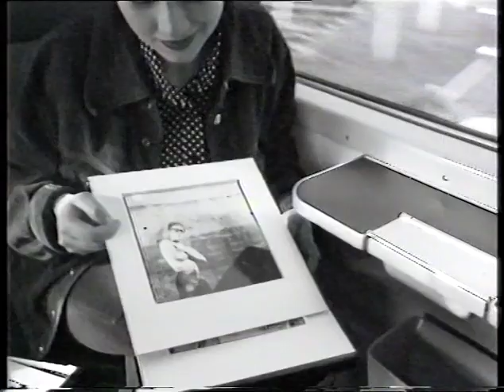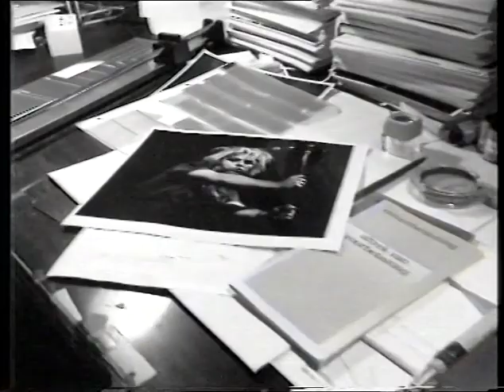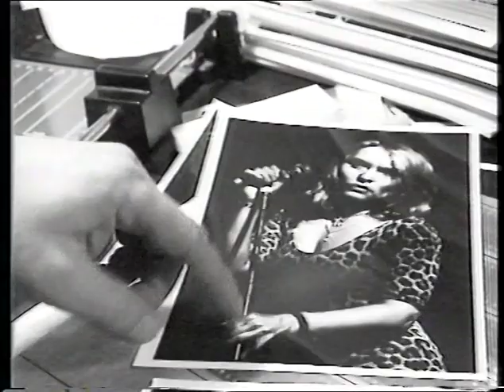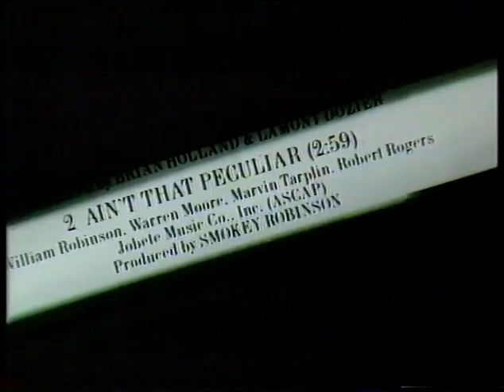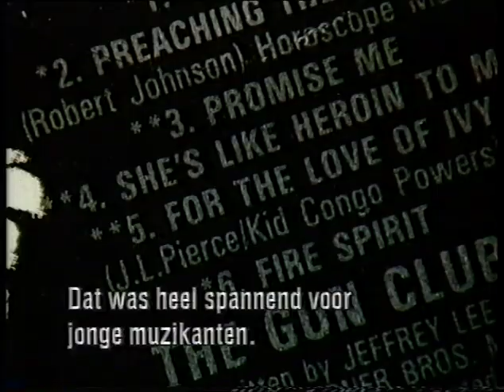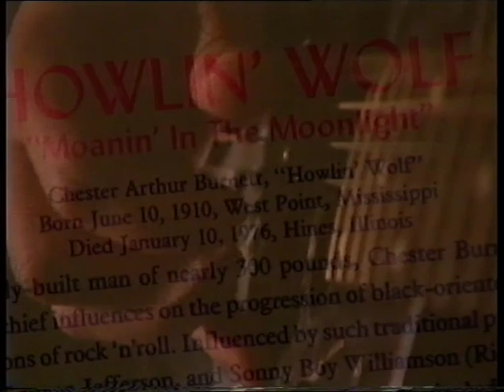Jeffrey's -Lee Pierce- Blues 1989 & The Gun Club live 1983, 1987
Music documentary about Jeffrey Lee Pierce from The Gun Club made by Bram van Splunteren. Broadcasted by VPRO Dutch Television (Onrust) 1989. Credits: Hester Doove, Lex van Rossen and Kim Snelten
Including extracts of The Gun Club live concerts in 1983 and 1987.